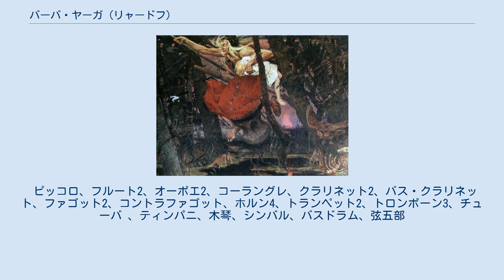バーバ・ヤーガ (リャードフ)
魔法・呪術を題材とした作品
『バーバ・ヤガー』（ロシア語: Баба Яга）作品56は、アナトーリ・リャードフが作曲した管弦楽曲。
『ロシア民話に寄せる絵』（Картинка к русской народной сказке）という副題を持つ。
アレクサンドル・アファナーシェフ編纂の『ロシア民話集』に収められた『美しいワシリーサ』に登場するバーバ・ヤガーの様子を描写している。
演奏時間は3分前後。
日本語訳題は『バーバ・ヤーガ』とされることが多い。
 1904年3月18日、フェリックス・ブルーメンフェルトの指揮によりサンクトペテルブルクにて初演。
 バーバ・ヤガー ヴィクトル・ヴァスネツォフ作（1917年）。
 標題は次のとおり。
 曲はバーバ・ヤガーの吹く口笛の描写で始まる。
臼、杵、箒が登場し、ファゴットでバーバ・ヤガーの主題が奏される。
続いてバーバ・ヤガーの飛翔、森のざわめきが描写され、最後は急速に静まり、再びバーバ･ヤガーの口笛が奏されて終わる。
 ピッコロ、フルート2、オーボエ2、コーラングレ、クラリネット2、バス・クラリネット、ファゴット2、コントラファゴット、ホルン4、トランペット2、トロンボーン3、チューバ 、ティンパニ、木琴、シンバル、バスドラム、弦五部